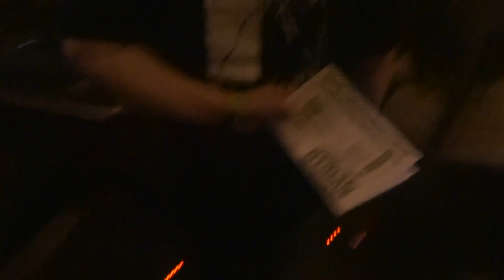Ben Howard | Concert Vlog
I had an incredible time at Ben Howard who played the Ryman Auditorium in Nashville, Tennessee on January 22, 2015.